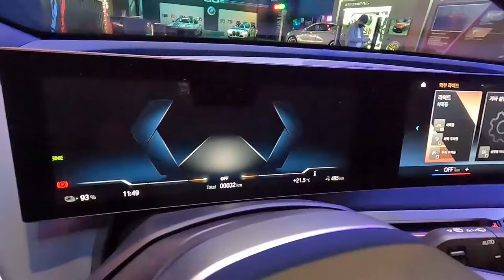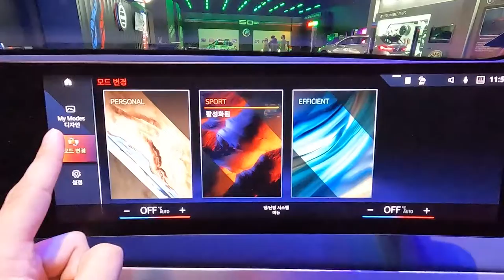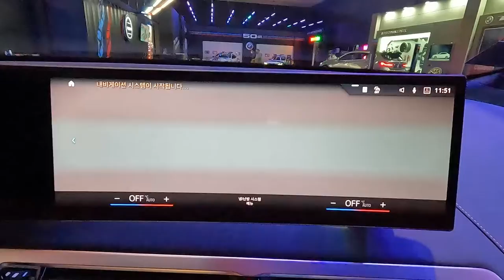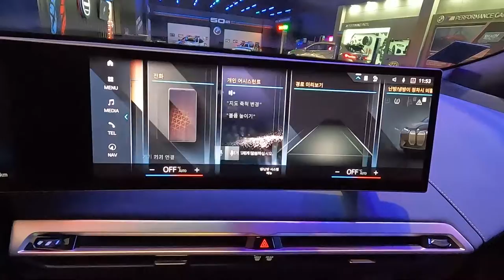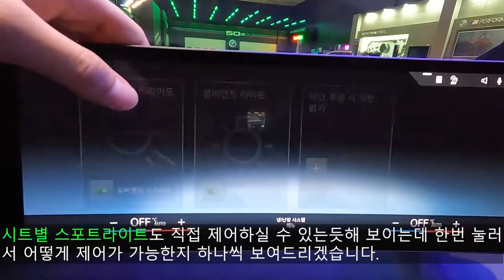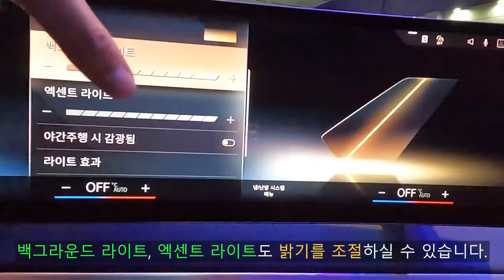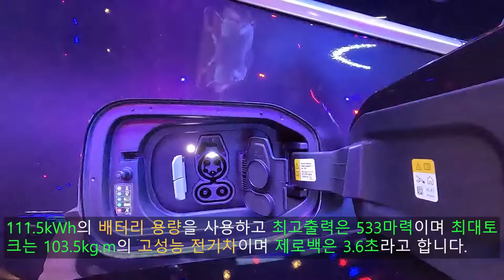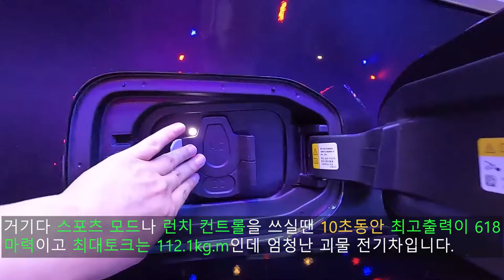국내 미 출시된 BMW iX M60 최초공개!!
오늘 리뷰한 차량은 BMW IX M60 입니다.!

BMW IX M60은 IX의 끝판왕으로 BMW에서 내놓은 전기차들중 가장 퍼포먼스와 파워가 뛰어난 모델입니다.

BMW 드라이빙 센터에 전시되었고 BMW 드라이빙 센터에서 이번달 31일까지 전시한다고 하며 현재 국내에서도 IX M60이 인증을 받았고 국내 출시를 준비하고 있는 BMW의 기대작이기도 합니다.

BMW IX M60은 IX의 M 버전이기도 하며 X 드라이브도 기본으로 들어갔고 최고출력은 533마력이고 최대토크는 103.5kg.m의 고출력을 보여줍니다.
거기다가 제로백은 3.6초라고 하는데 테슬라보다 훨씬 진보된 기술과 성능을 보여주며 이거는 BMW X5 M 컴페티션 못지않은 성능이라고 보실 수 있습니다.

거기다가 런치 컨트롤이나 스포츠 모드로 놓고 달리시면 10초동안 최고출력은 618마력이나 오르고 최대토크도 112.1kg.m까지 높아진다고 하는데 BMW가 외계인을 고문해서 개발한 고성능 전기차가 아닌가 싶습니다.

더 자세한 내용은 영상을 보시면 아실 수 있으니 많은 시청 바랍니다~~^^.

촬영장비 : Gopro Hero 10 Black, Rode mic
썸네일 : Samsung NX2000